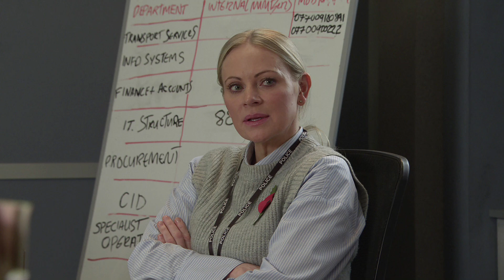Corrie confirms another twist in Joel murder story - as a new suspect enters the mix